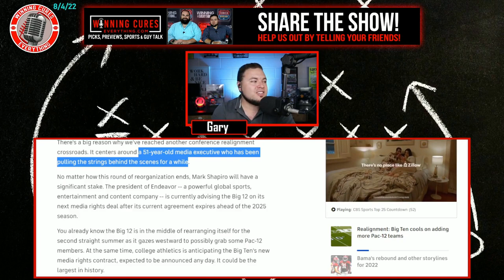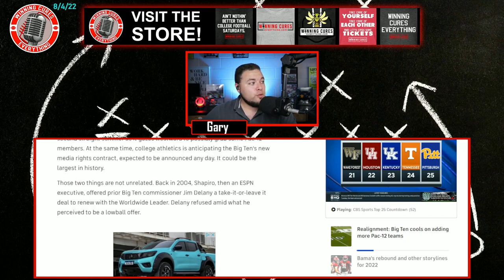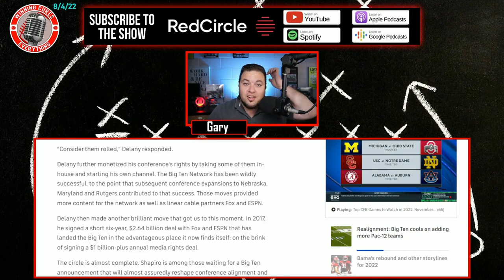Big 12 media rights negotiations: Is Mark Shapiro the best advisor?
Mark Shapiro, president of Endeavor & former ESPN executive, is advising the Big 12 on their next round of media rights / tv contract negotiations.  Shapiro is the same guy who famously gave the Big Ten a "take it or leave it" offer while he was at ESPN, which led to the creation of the Big Ten network with FOX.  When it comes to dealing with TV revenue & setting up a TV deal for the Big 12, is Shapiro the right guy?